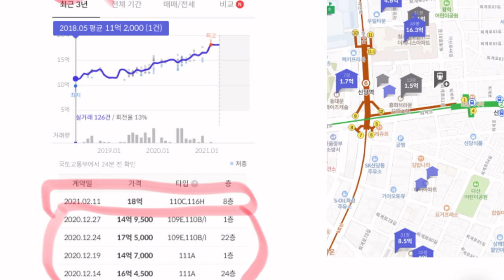(SUB자막) 성동구 18억 34평이 궁금하신가요? 왕십리뉴타운 센트라스 84E 타입 실내 [살집채널 박미미]